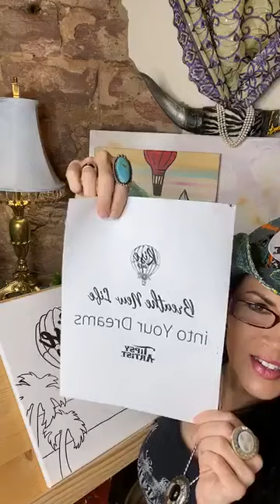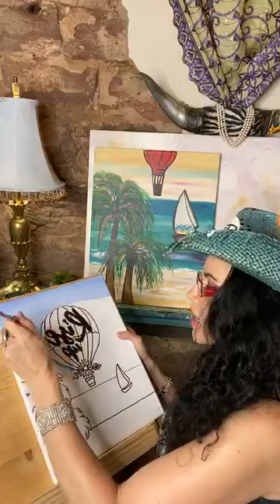Painting Tutorial: How to Paint a Hot Air Balloon with the ocean and a sailboat with our Traceable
Free Online Classes with the Tipsy Artist!  Easy & Fun Paintings with Tracing Templates for every Painting.  We have all the supplies you need

Painting Party Packs with Royal Brush Canvas, Brushes and Paint & our Tipsy Artist Templates are available

We live and work in our century old saloon in historic Guthrie, OK!
The main goal around here is to relax and have fun!

My specialty is teaching beginners how to paint with simple techniques and affordable supplies.  I also supply the downloadable digital tracing templates to make the process really Easy & Fun!

Here is my supply list for this painting:
Tipsy Artist Supply List  - What you will need to paint.

- ACRYLIC PAINTS *STUDENT GRADE ~ MEDIUM BODY

*If you use an expensive heavy bodied acrylic paint, you will need to adjust the consistency of the paint by adding water to the paint as you go; especially when painting fine details.

-MARS BLACK
-TITANIUM WHITE
-NAPTHOLENE CARMINE (RED) *COOL RED
-COBALT BLUE
-CADMIUM GREEN
-VIOLET
-ORANGE
-YELLOW OCHRE

**OPTIONAL:  LEMON YELLOW, ORANGE, YELLOW OCHRE, VIOLET PURPLE

3/4" Flat Taklon
1/2" Flat Taklon
1/4" Flat Taklon
Liner Taklon Round

16 x 20 Canvas

o Optional Easel

o Cup of Water.

o Paper towels or a bar mop.

o Ruler

o Pencil or Sharpie

o Paper plates for mixing paint.

o Time:  Allow approximately 2-3 hours to complete the painting.